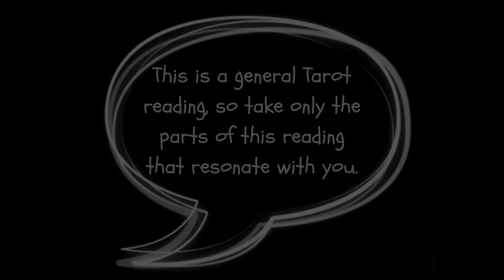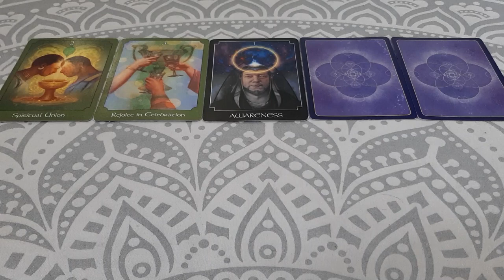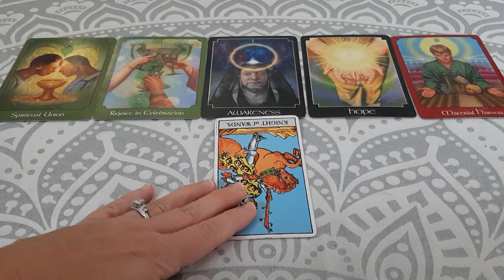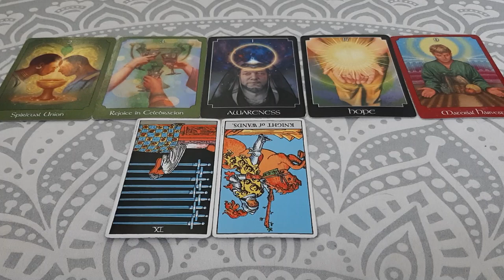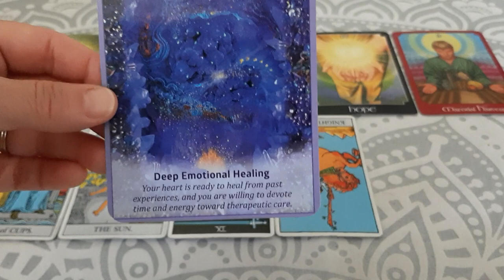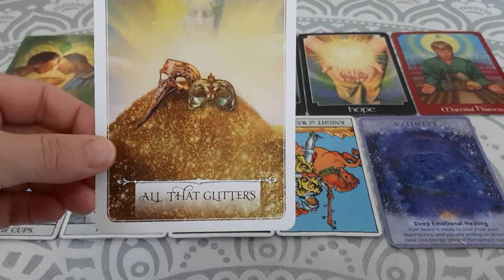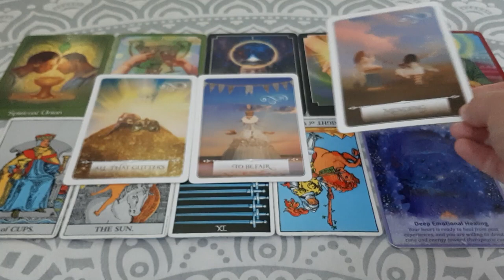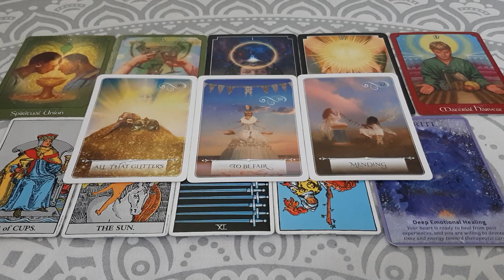August 2023 Fire Signs Tarot Reading | Aries, Leo & Sagittarius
This is the August 2023 Tarot reading for Fire signs! If you are Aries, Leo or Sagittarius, this Tarot reading is for you.

This is a general Tarot reading so take whatever parts of this reading that resonate with you. If you found this video after August 2023 and it resonates, that means you were meant to hear this message when you did.

In this video I am using the Psychic Tarot Deck by John Holland, the Rider-Waite Tarot Deck, the Crystal Angels Oracle Cards by Doreen Virtue and the Wisdom of the Oracle Divination Cards by Colette Baron-Reid.